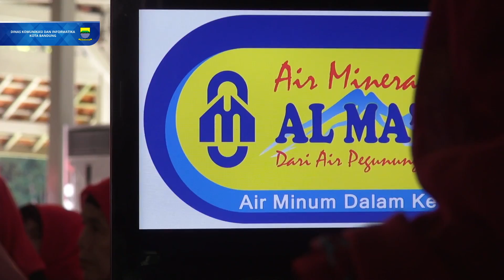161220 Ridwan Kamil Membuka Acara Tabligh Akbar di Pendopo